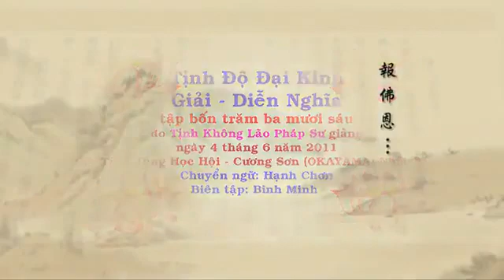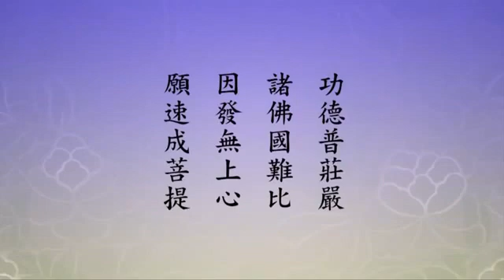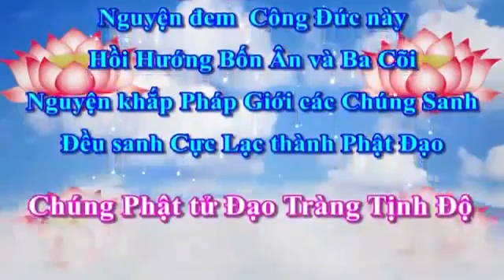Tịnh Độ Đại Kinh Giải Diễn Nghĩa.Tập 436/600. Pháp sư Tịnh Không